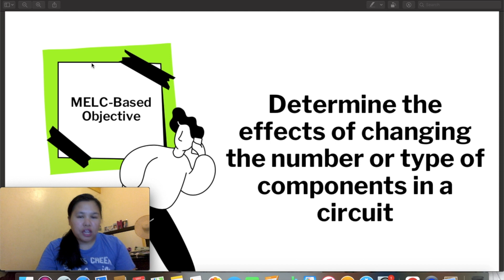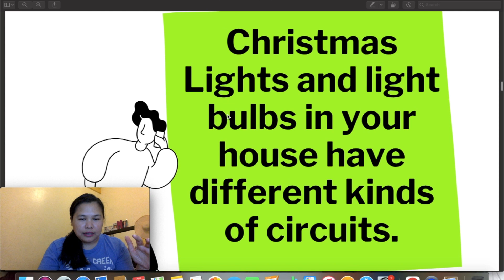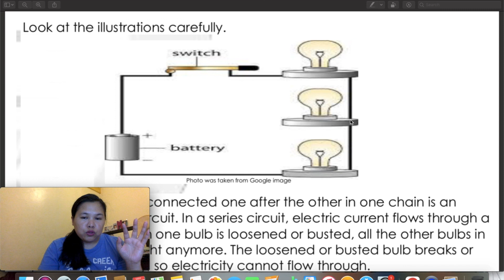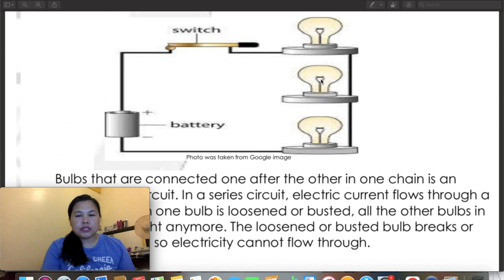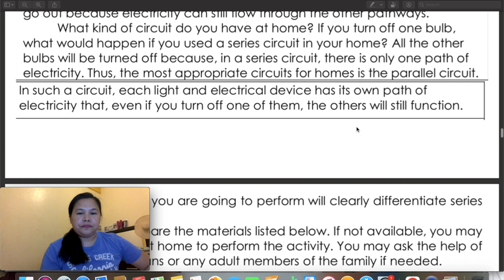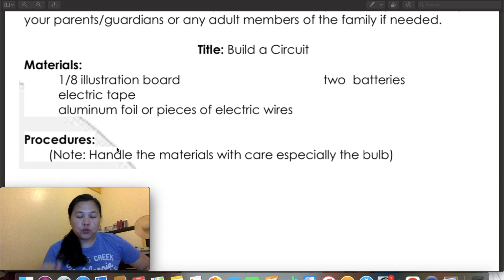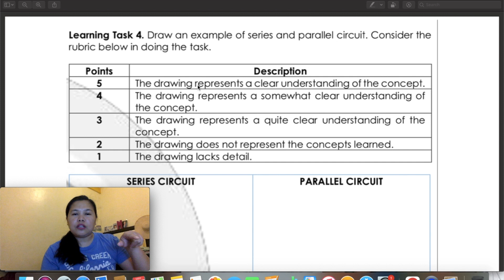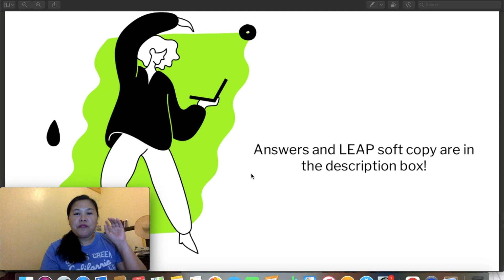SCIENCE 5 QUARTER 3 WEEK 5-6 | SERIES AND PARALLEL CIRCUIT | PIVOT 4A LEAP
This video lesson it serves as guide in science 5 asynchronous distance learners in CALABARZON PIVOT 4A LEAP with key Answers.

Soft Copy LEAP PIVOT 4A
Quarter 3 Science 5 Week 5-6

Quarter 3 Science 5 Week 1

Quarter 3 Science 5 Week 2

Quarter 3 Science 5 Week 3

Quarter 3 Science 5 Week 4

Key Answers
LT1
answers may vary
Lt2
answers may vary
LT3
1. wow
2. wow
3. heart eyes
4. heart eyes
5. heart eyes
LT4
answers may vary
LT5
answers may vary
LT6
1. D
2. B
3. B
4. A
5. D

Published by: DepED CALABARZON 4A Pivot  LEAP
LEAP Writers: Allan A. Talain

LYKA: bubbly2024